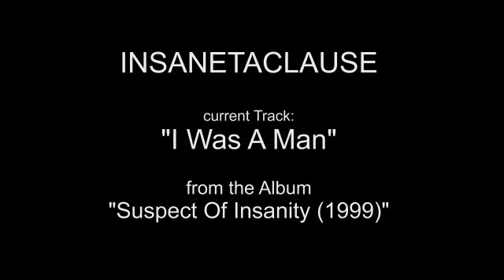02 - Insanetaclause - Suspect Of Insanity - I Was A Man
02 - Insanetaclause - Suspect Of Insanity - I Was A Man